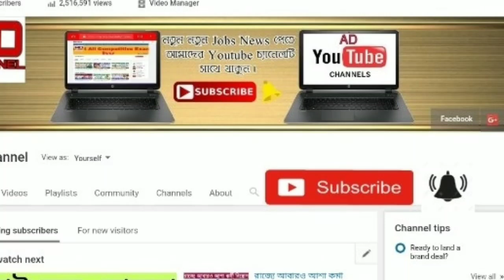সোমবার থেকেই বাংলায় বাড়বে ভয়ংকর দূর্যোগ ।। ঘূর্ণিঝড়ের সতর্কতা জারি ।। Today weather news